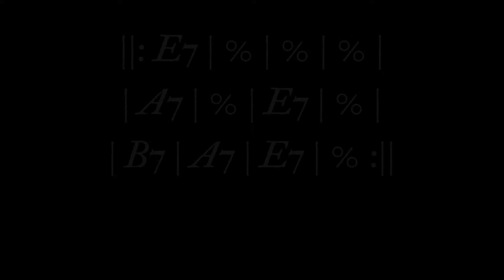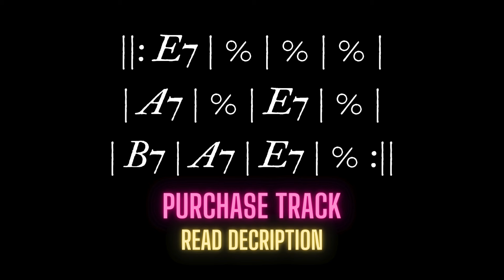Get READY for the BEST STRAIGHT BLUES backing track in E!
Click the link and get access to scales chart for this track